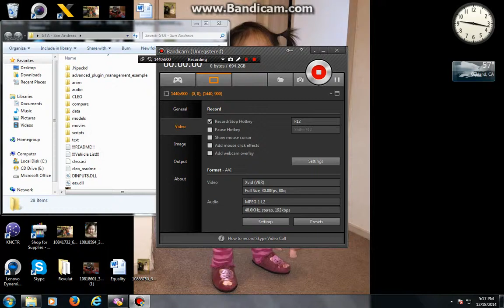Gta san andreas gettin wasted